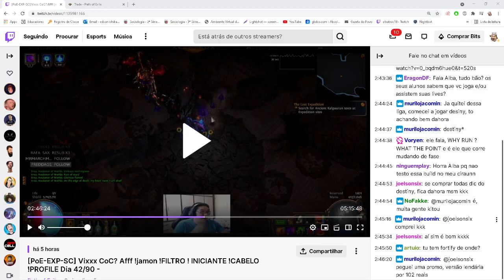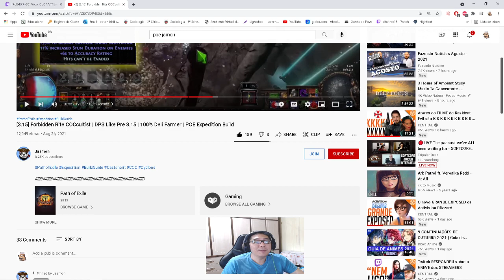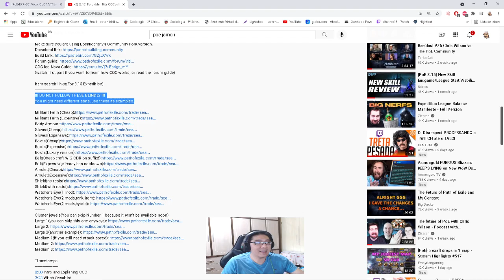[3.15] Dia 42 - Occultis CastOnCritical Forbbiden - Explicacoes + Sirus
Fala galera